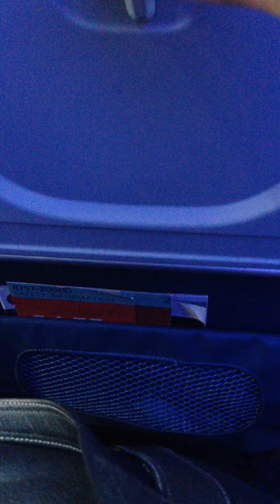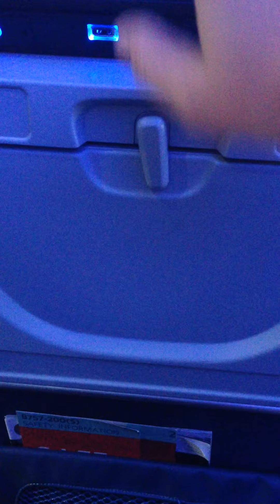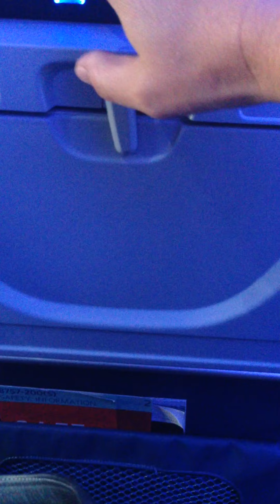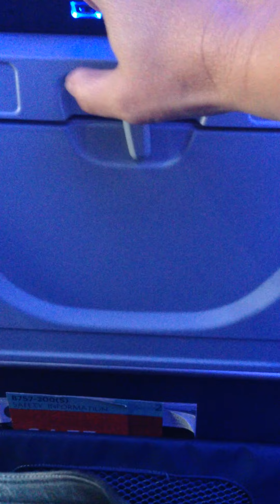Kids massive temper tantrum on a plane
This kid was absolutely flipping his shit because he had to put his seatbelt on for landing. I didn't start recording until he had already been screaming for 3 minutes.

Before you all start saying that he might have had a problem, (like autism) I assure you, he didn't. He started to pitch a fit when we were first got on the plane and the flight attendant came over and told him he needed to have it on and he shut up and kept it on.

This was straight up a temper tantrum. I'm just grateful that his legs weren't long enough for him to kick my seat.

I'm playing a video game on the back of the seat in front of me.